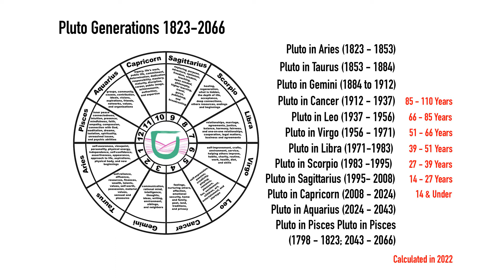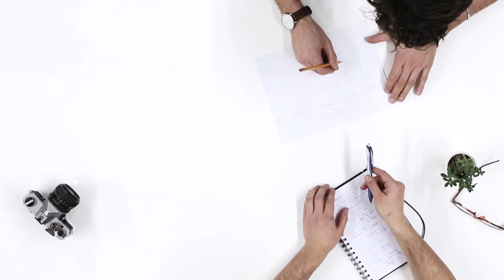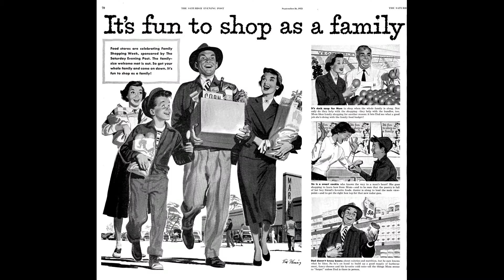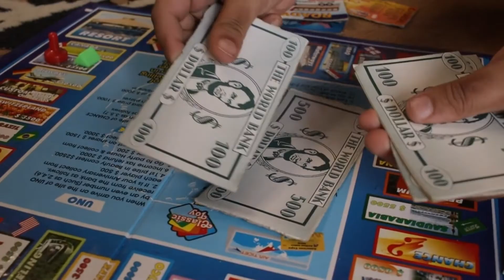The Harsh Truth about Pluto in Leo Generation (Age 66-85) How They've Impacted Collective Humanity!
It's time to wipe-out ideologies from past generations. They have only divided us as a collective. This video will discuss the ideologies imposed by the astrological generation of Pluto in Leo. There is so much good and bad that every generation brings about and I could only touch on what I felt was relevant to the point that I am making about the direction we've been heading with this generation holding tight to the controls of our lives.

I hope you find the information in this video enlightening, and that it does not offend any individual watching. These are remarks based on things that happened during a certain time period with the entirety of this generation and is in no way a judgement on any individual.